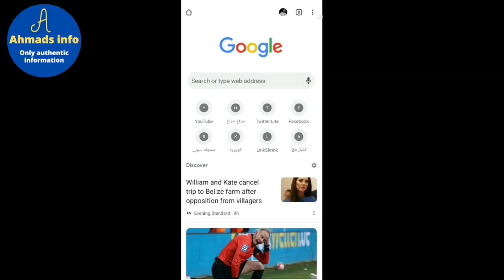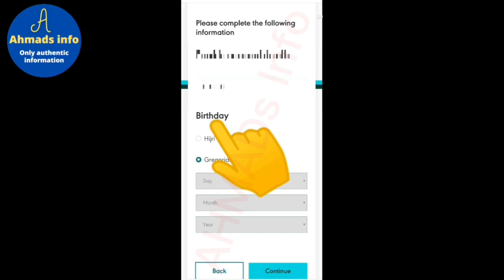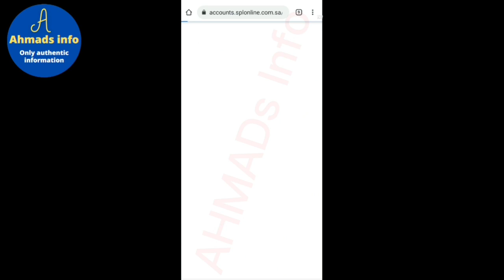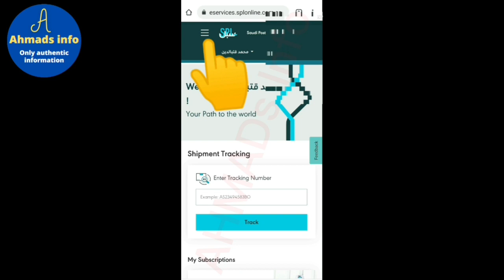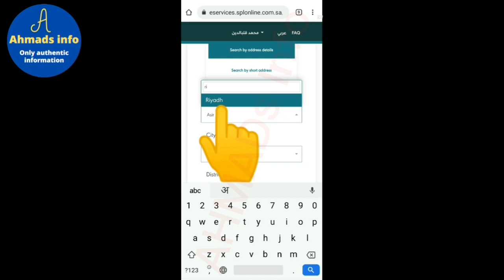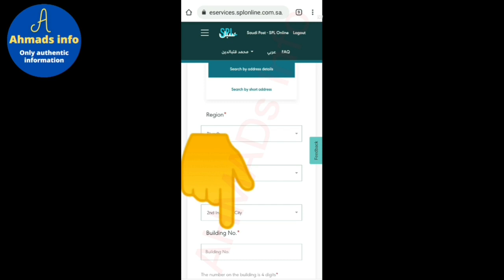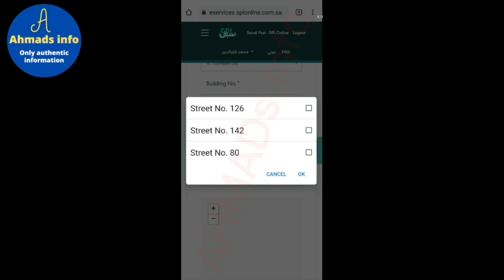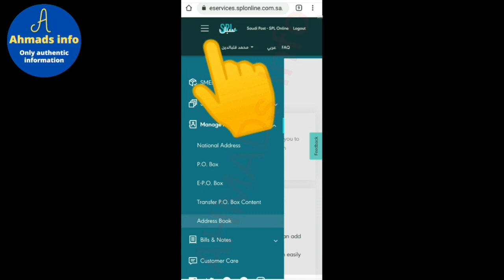How to national address registration in KSA saudi. HOW TO REGISTER SAUDI NATIONAL ADDRESS 2022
saudi national address is one of the most important digital ID in saudi arabia, it's necessary for open online bank account , online driving licence renewal and many more also you can receive all governmental  document through this digital ID, this is connected to your absher ID so delivery facilities can verify your address easily, jawazat ueges everyone should registered her national address
so in this video you can watch online tutorial how everyone can register his national address in saudi arabia